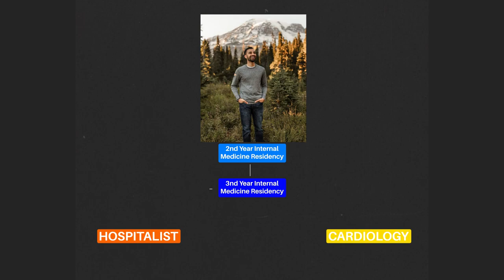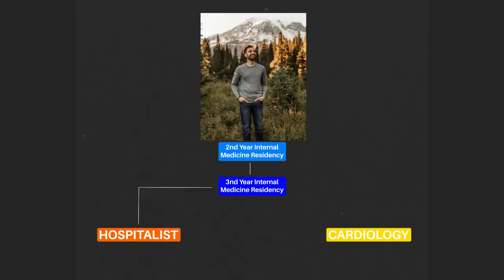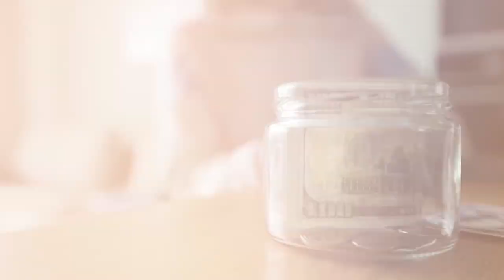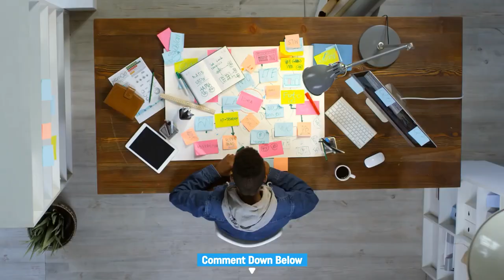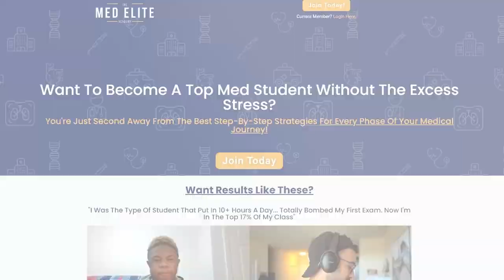Pros & Cons Of Being A Hospitalist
Are you planning to be a hospitalist? If you've ever wondered about the pros and cons of being a hospitalist, you're in the right place. In this video, I will discuss the pros and cons based on my real-life experiences as a hospitalist. I'm sure that an insider's perspective on my life as a hospitalist will help you decide if being a hospitalist fits your preferences.

00:00 Introduction
01:24 Pros
07:38 Cons
15:01 Overall Experience